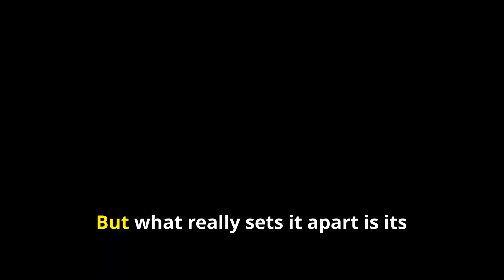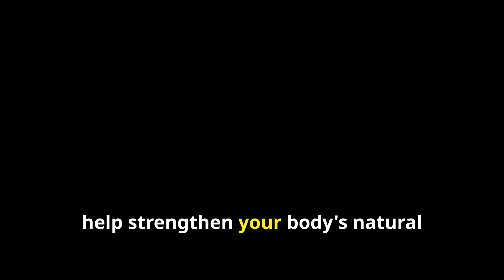🥗💥 The SPINACH Superpower You Need to Know! 💪🌱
Are you ready to unlock the secret healing powers of spinach? 🔓🌿 This unassuming leafy green is a true superfood, packed with incredible nutrients that can transform your health!

In this eye-opening video, you'll discover why Popeye was onto something big with his spinach obsession. 💪🥦 We'll reveal the amazing benefits of this super veggie, from boosting your immunity 🛡️ to protecting your heart 💓 and even fighting cancer. 🚫🧪

Get ready to be blown away by the potent antioxidants in spinach that neutralise harmful free radicals and reduce inflammation. 💥🔥 You'll learn how this versatile veggie can help prevent and combat cancerous cells, promoting their self-destruction. 💀🧪

But that's not all! Spinach is also a champion for heart health, loaded with nitrates that improve blood flow and reduce your risk of heart disease and stroke. 💚🩸

And if you're looking to boost your immune system, spinach has got your back with its vitamin C and antioxidant content, strengthening your body's natural defences against infections and illnesses. 🛡️💪

Don't miss out on this life-changing information! Discover how to easily incorporate more spinach into your diet and experience its incredible healing powers for yourself. 🌱🥗💚

Get ready to be inspired, motivated, and empowered to take control of your health with the mighty spinach! 💥🌟

If you've found this video helpful and informative, we'd love for you to show your support by hitting that like button down below. 👍 Your engagement really goes a long way in helping us continue creating high-quality content just for you.

By joining our community of dedicated followers, 👨‍👩‍👧‍👦 you'll have access to even more valuable information to support your wellness journey. We truly appreciate you taking the time to watch and engage with our content.

So what are you waiting for? 🚀 Together, we can all unlock the power of nature and elevate our health to new heights. 😁

The information and content provided in this video is for educational and informational purposes only. It is not intended to be a substitute for professional medical advice, diagnosis, or treatment. Always seek the advice of your physician or other qualified healthcare provider with any questions you may have regarding a medical condition.

The remedies and strategies discussed are based on research and traditional use, but individual results may vary. We do not claim that these natural remedies can cure or treat any specific medical condition.

We have made every effort to properly attribute and credit all sources, but if there are any inadvertent omissions or infringements, please let us know, and we will address them immediately.